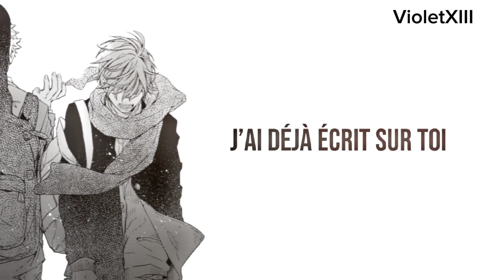Hate you (Seann Bowe) Traduction française (Nightore - Short)